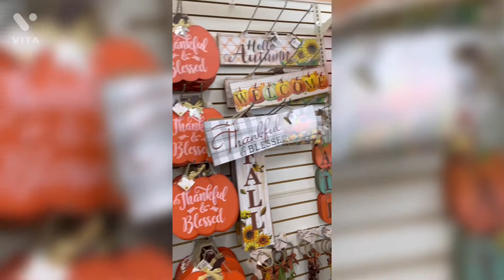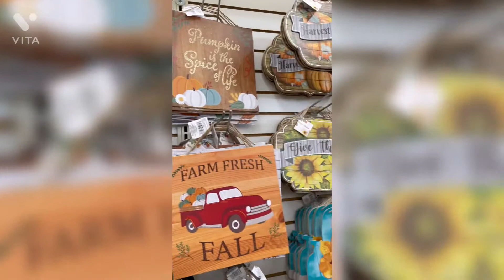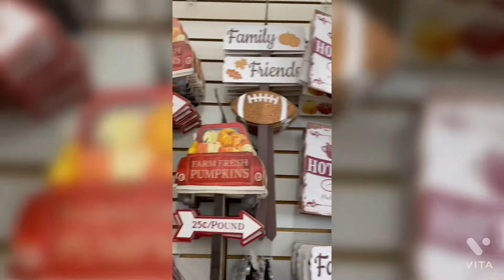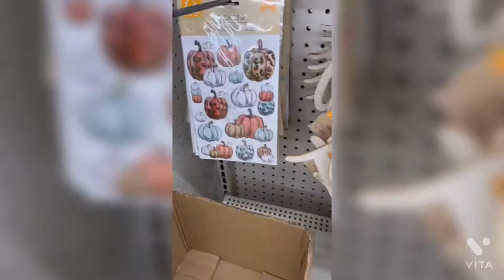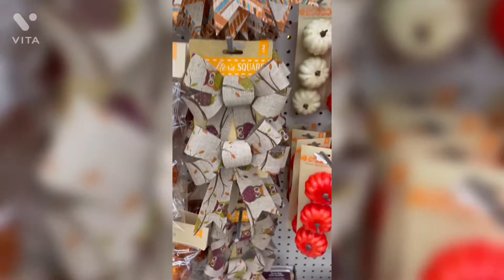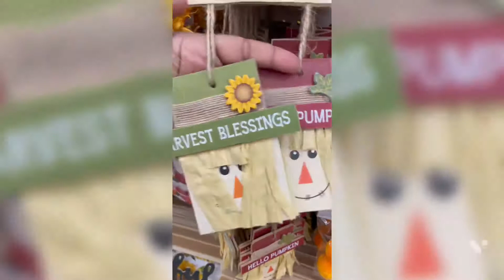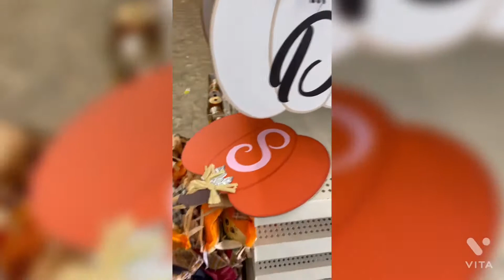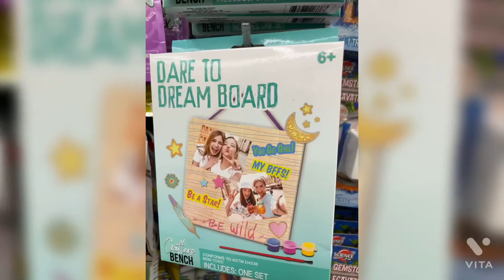Dollar Tree Walk Thru with Pink Motivation (my aunt)